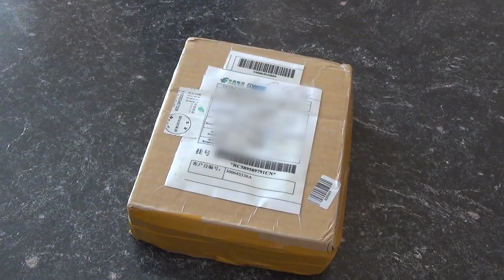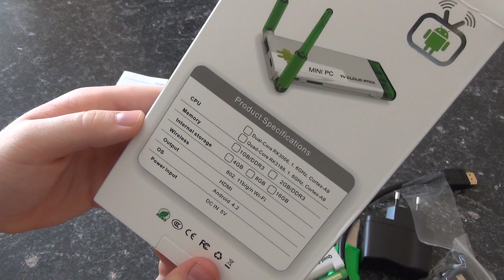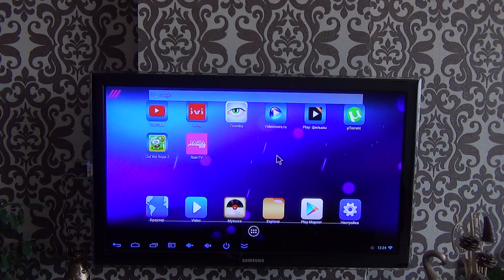Посылка с четырёхъядерным Mini PC(Android TV)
Android Mini PC J22 RK3188 Quad core RAM 2GB.